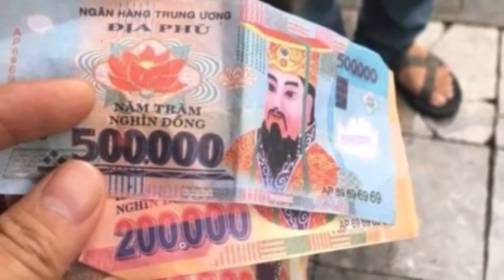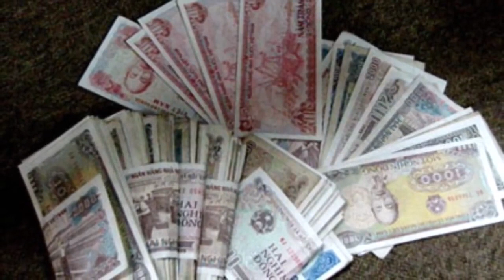Nửa đêm có bà cụ mua cơm, không ngờ đến lúc đếm tiền thì